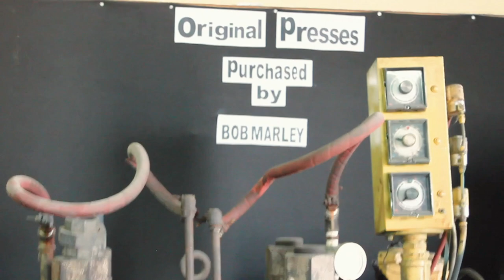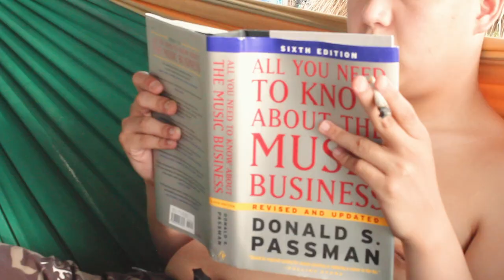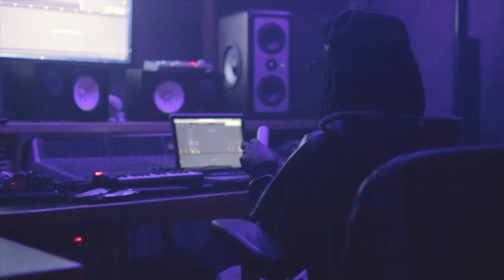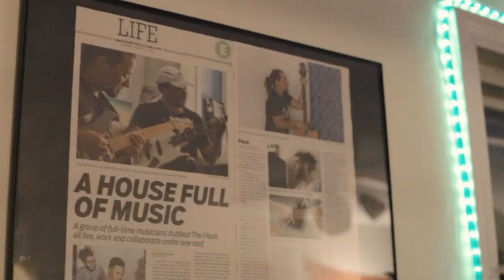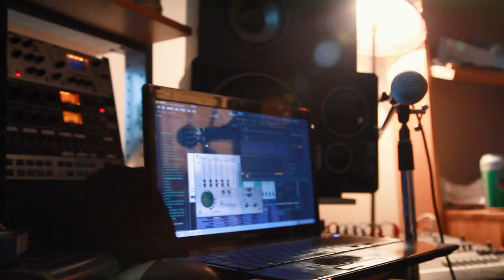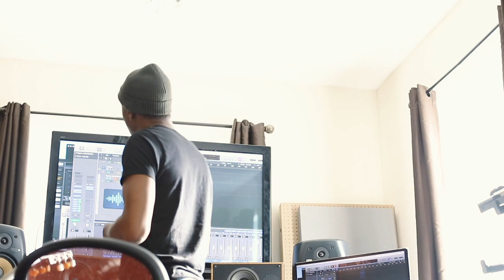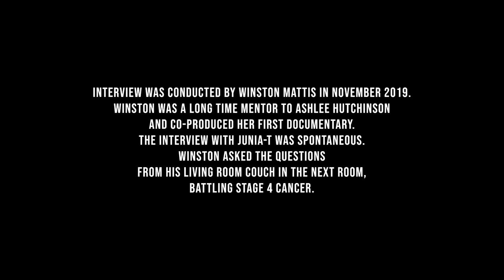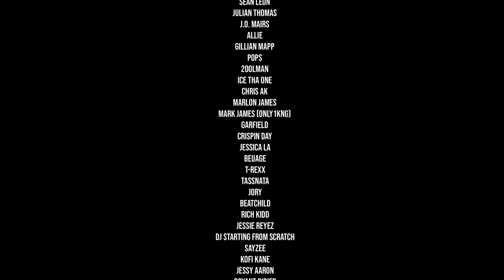Studio Monk - The Making Of (Official Documentary)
Studio Monk - The Making Of” takes us on a journey along side Junia-T over the last 10 years as a creative. We get to witness his evolution from local rapper, to beat maker to Quincy “Junes” style production. Through the repetition of studio sessions and traveling we discover the ingredients that brought Junia-T to become the Studio Monk. Director Ashlee Hutchinson truly captures the last 10 years of Junia’s journey as if you’re right beside him the whole time. With appearances from a wide variety of artist from around the world and iconic studios, Studio Monk: The Making Of, is truly a film for the dreamer and lover of art.

Produced By: 3-5 Playa Productions
Post Production Supervisor: Chris AK
Scord by: Junia-T & Only1KNG
Executive Producers: Ashlee Hutchinson & Jonathon Lindo